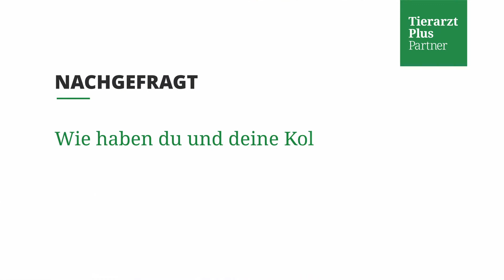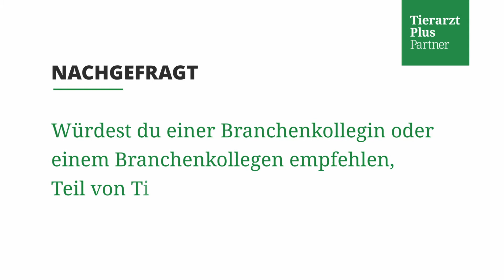Stimmen aus dem Netzwerk: Stefanie aus Hamburg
Tierarzt Plus Partner ist ein dynamisches Netzwerk aus Kleintierpraxen und -kliniken. In vielen Regionen Deutschlands erhalten und erschaffen wir tiermedizinische Versorgungsstrukturen und fördern dabei den Austausch in der Gemeinschaft. Wir sind geprägt von der gelebten Vielfalt im Netzwerk, die auf gegenseitiger Wertschätzung und Expertise der einzelnen Menschen beruht.